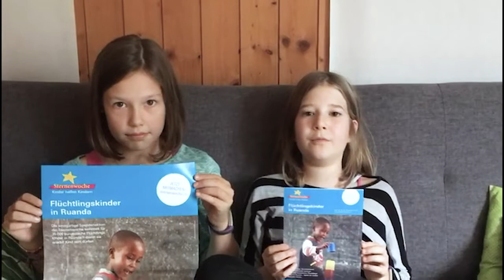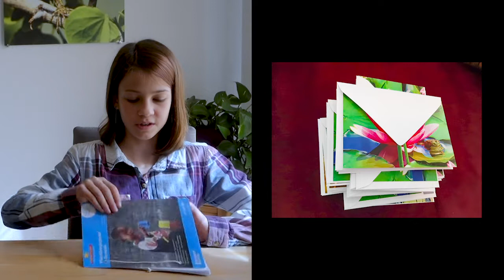Sternenwoche Award Ceremony 2020 Nominierte, Kategorie «Freunde»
Nominierten Filme der Sternenwoche 2019